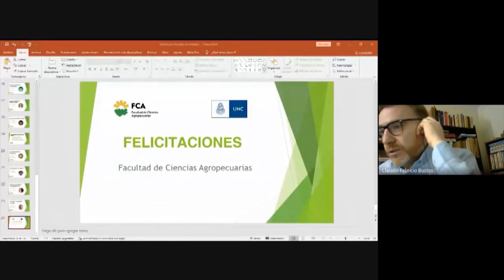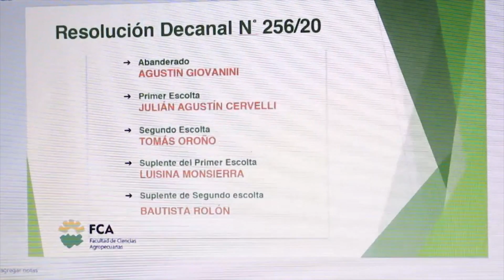UNC: las emociones a través de la virtualidad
La defensa de la tesis de una flamante Doctora y la designación de abanderados generaron aplausos y emotividad.

Todos los días por Canal 10 te informamos desde Canal U con el equipo de Data Universitaria: Mónica Reviglio y Sergio Antoniazzi.